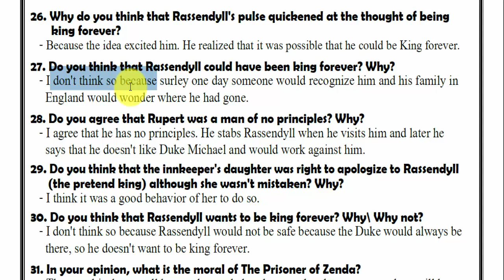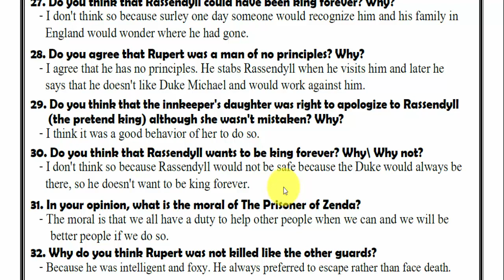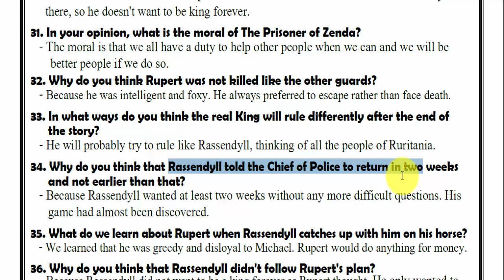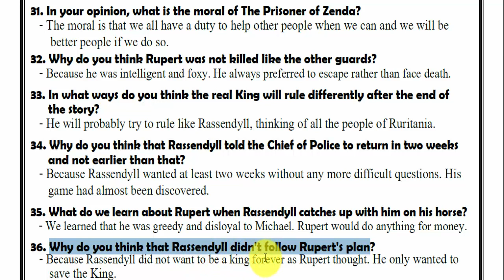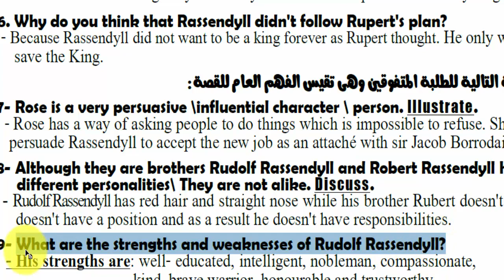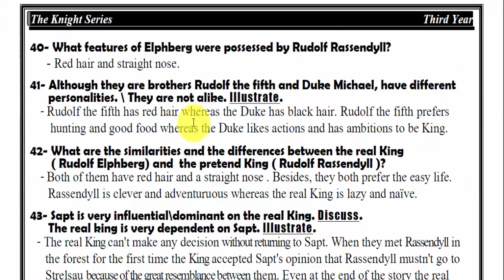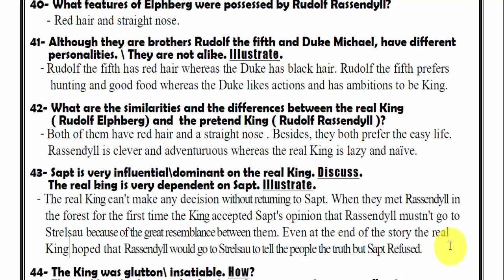توقعات مستر شهاب لاسئلة سجين زندا لـ ثانوية عامة 2019 لن يخرج منها الامتحان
توقعات مستر شهاب لاسئلة سجين زندا لامتحان 2019